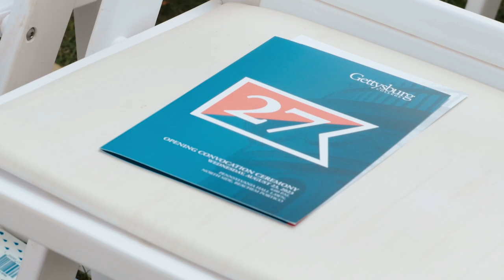Gettysburg College Move-In Day 2023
Welcome, Class of 2027! Watch highlights from Move-In Day and Convocation held on August 23, 2023.

Like this video and want to learn more about Gettysburg College?